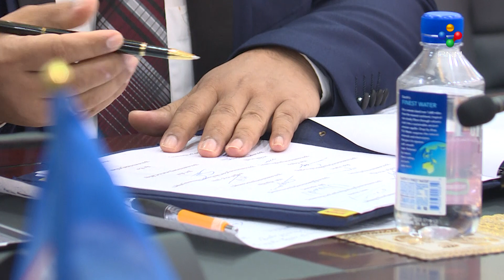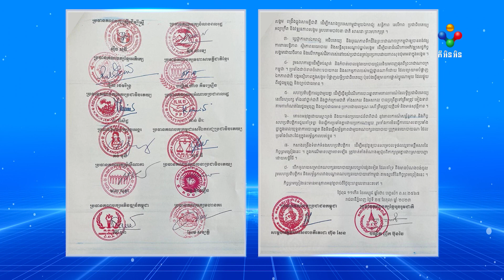[25-10-23] សម្តេចតេជោ ហ៊ុន សែន៖ ការចងសម្ព័ន្ធភាពជាមួយគណបក្ស ២៧ផ្សេងទៀតថ្ងៃនេះ ដើម្បីប្រយោជន៍ជាតិ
នៅថ្ងៃទី២៥ ខែតុលា ឆ្នាំ២០២៣នេះ គណបក្សប្រជាជនកម្ពុជា ដែលជាគណបក្សកាន់អំណាចបានចុះហត្ថលេខាជាមួយគណបក្សក្រៅរដ្ឋាភិបាលចំនួន ២៧ផ្សេងទៀត ក្នុងគោលដៅរួម លើកកម្ពស់ប្រជាធិបតេយ្យ ដើម្បីប្រយោជន៍ជាតិ។ សម្តេចតេជោ ហ៊ុន សែន ប្រធានគណបក្សប្រជាជនកម្ពុជា បានបញ្ជាក់ច្បាស់ៗ ជាសាធារណៈថា សម្ព័ន្ធភាព ដែលលេចចេញជារូបរាងថ្ងៃនេះ គឺមិនមានធ្វើឡើង ក្នុងចេតនាផ្តួលបក្សប្រឆាំងហើយ ក៏មិនមែន ធ្វើឡើង ដើម្បីផ្តល់អំណាចបន្ថែមឱ្យគណបក្សប្រជាជន ធ្វើជាមេ គ្រាដែលគណបក្ស ២៧ផ្សេងទៀត ជាកូនចៅ នោះដែរ។